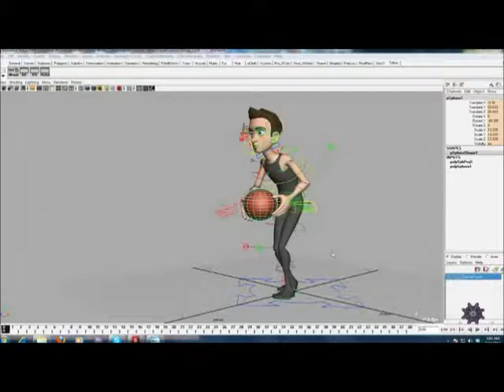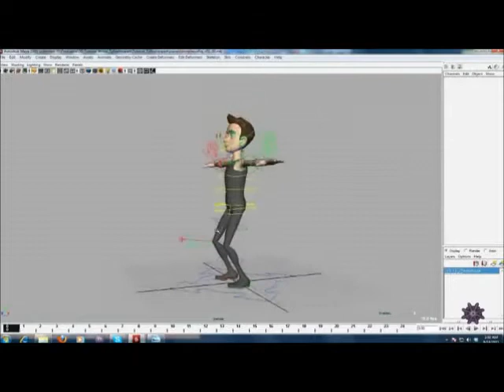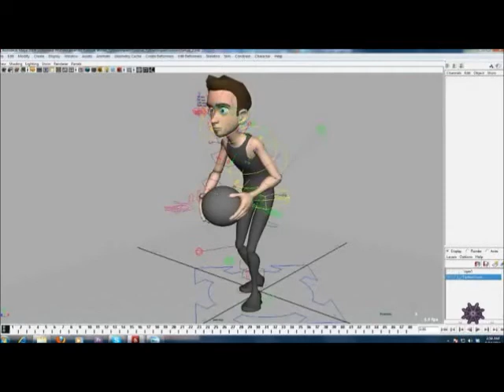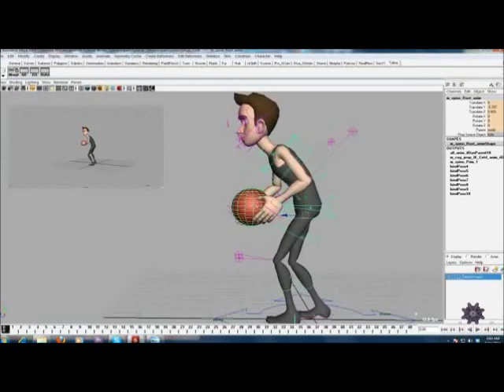Δημιουργία χαρακτήρων με animation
Σ' αυτό το βίντεο φαίνεται η σταδιακή δημιουργία ενός κινούμενου χαρακτήρα (animation) σε ένα χώρο 3 διαστάσεων.